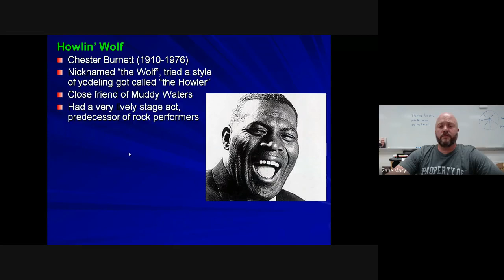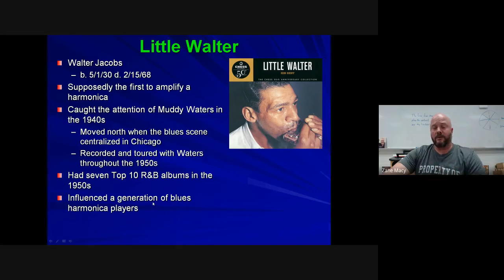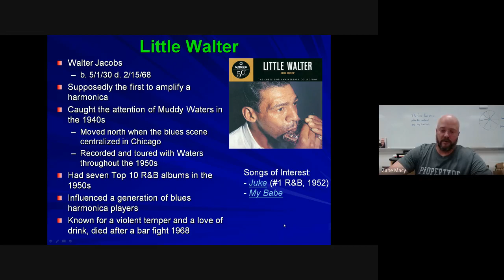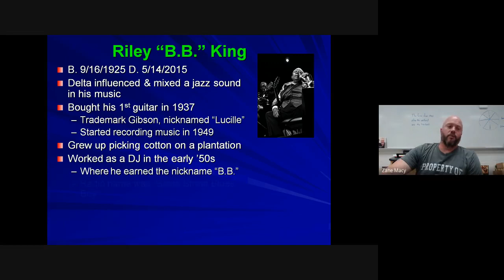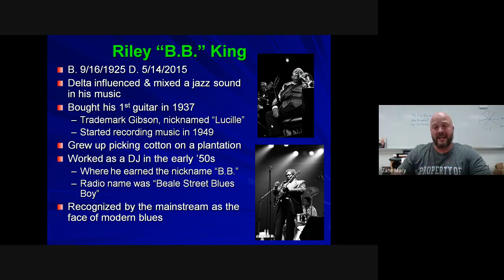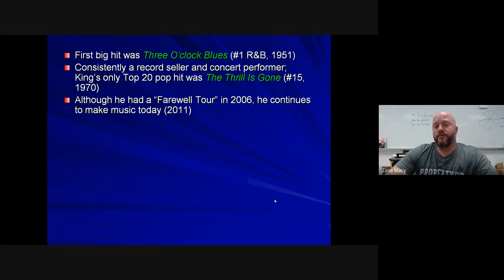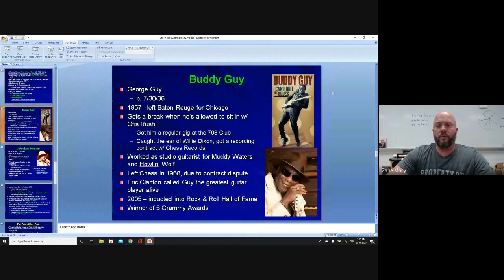HRR Ch 1 Lecture Part 3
Week 9/7-9/11/20